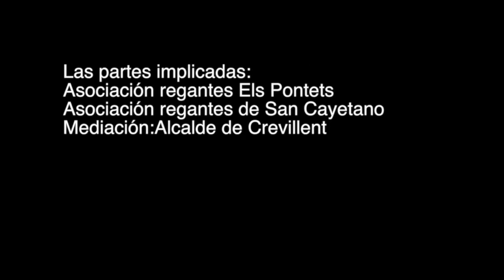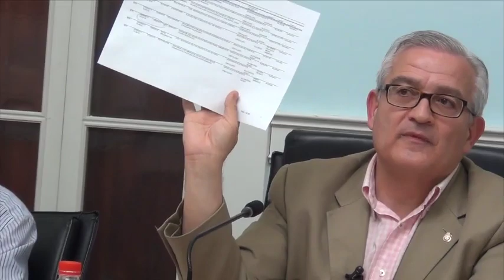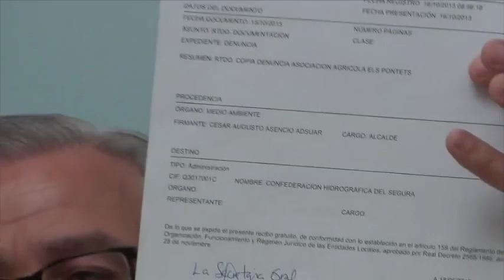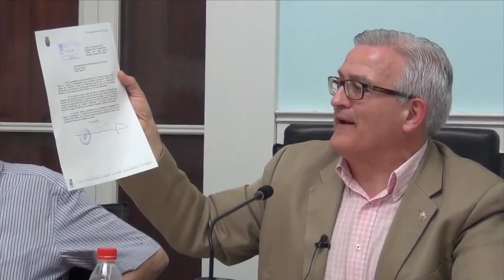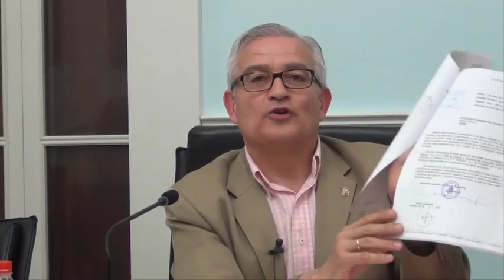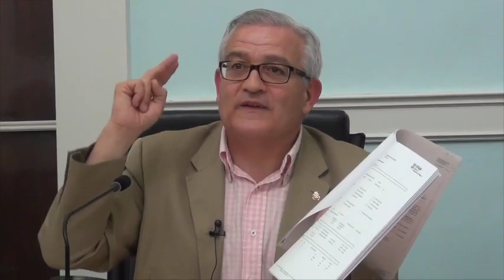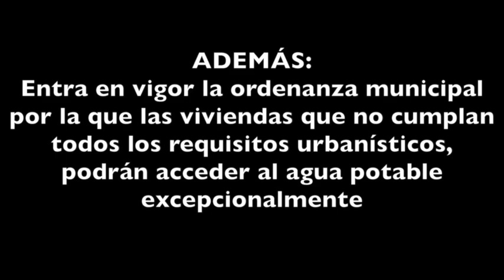Comunicado posterior a la reunión sobre el conflicto del agua. 2015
Comunicado posterior a la reunión entre Asociación de regantes de San Cayetano, Asociación Els Pontets y el Alcalde Presidente de Crevillent. (Vídeo publicado en Crevillent el Meu Poble el 18/05/2015)